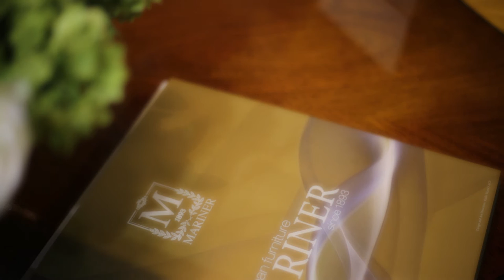Mariner Luxury furniture - Interiors UAE